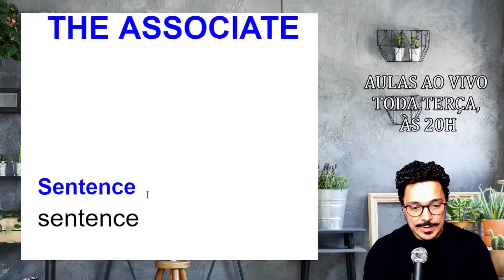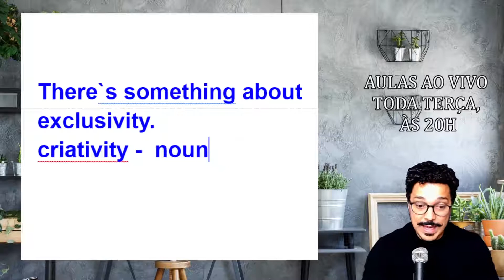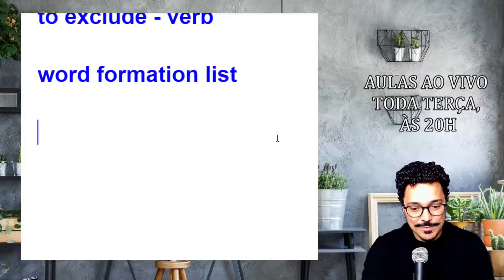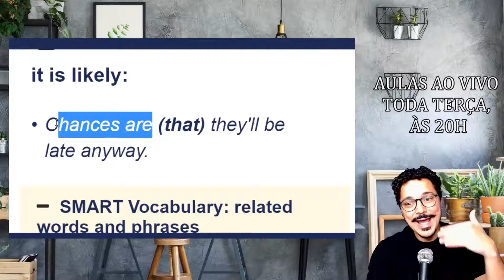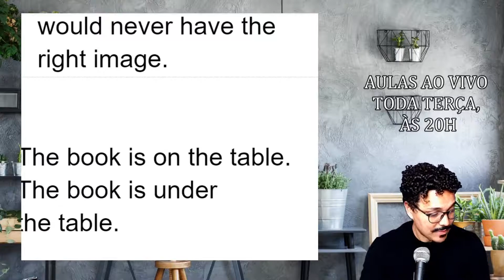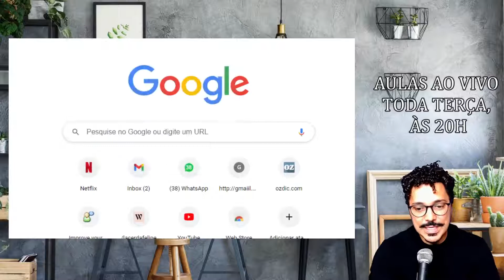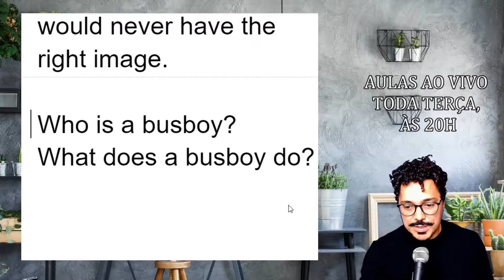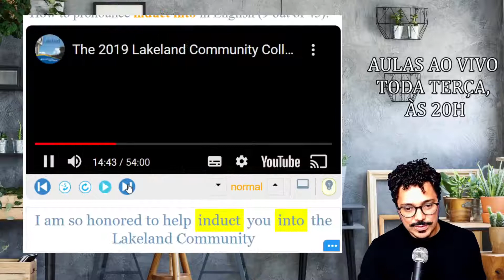Inglês com Filmes: O SÓCIO!!!!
Nesta super aula ao vivo de hoje nós vamos aprender o inglês da vida real com o filme super divertido:  "The Associate", o "O Sócio"", em português.

Será épico!!! Vamos aprender muito vocabulário, gírias e expressões direto da fonte!!

IMPERDÍVEL!

Dicas diárias, rápidas e divertidas de inglês.